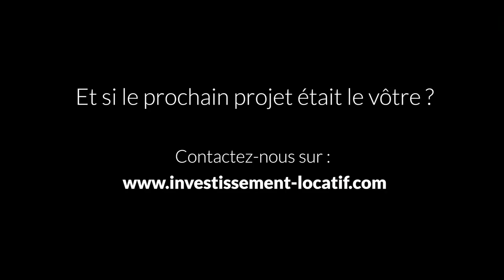Investir dans l'immobilier : Comment bâtir un empire immobilier ? | Témoignage Benoît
Bienvenue dans cette vidéo témoignage d'un client de la société Investissement Locatif. Suite à son divorce, Benoît n'ayant plus de patrimoine immobilier décide de se lancer. Aidé par Investissement-Locatif, notre client a réussi son premier investissement immobilier et souhaite en faire encore plus. Il compte multiplier les opérations tant que sa capacité d'emprunt le lui permettra. Son idée, c'est de bâtir un empire immobilier.

Comment à t-il contacté la société ? Quels conseils a t-il pour les personnes qui souhaitent devenir investisseur ?

Il partage tout cela avec vous dans cette vidéo. Si vous hésitez encore à vous lancer, découvrez le témoignage de ce client dans l'investissement immobilier.

Je vous dis à tout de suite !

★ LE PODCAST DE L'INVESTISSEMENT LOCATIF RENTABLE :
Catégorie